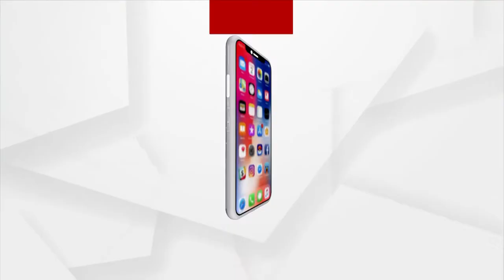Prime Odisha@7pm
+ ଅର୍ଗସର ସାଟେଲାଇଟ୍ ଯାତ୍ରାକୁ ପୂରିଲା ବର୍ଷେ
+ ଅର୍ଗସ୍ ଏଗ୍ରି ବିକାଶ କନକ୍ଲେଭ-2022ର ଶେଷଭାଗରେ କେନ୍ଦ୍ର ମତ୍ସ୍ୟ ଓ ପଶୁପାଳନ ମନ୍ତ୍ରୀ ସଞ୍ଜୀବ ବାଲ୍ୟାନଙ୍କ ଅଭିଭାଷଣ
+ ସୁପ୍ରିମକୋର୍ଟ ଯିବ ଶ୍ରୀମନ୍ଦିର ପରିକ୍ରମା ପ୍ରକଳ୍ପ ପ୍ରସଙ୍ଗ
+ବଦଳିଲେ ମାହାଙ୍ଗା ଥାନା ଆଇଆଇସି
+ପଞ୍ଚାୟତିରାଜ ବିଭାଗରେ ମହାଦୁର୍ନୀତିର ଆଉ ଏକ ଫର୍ଦ୍ଦ